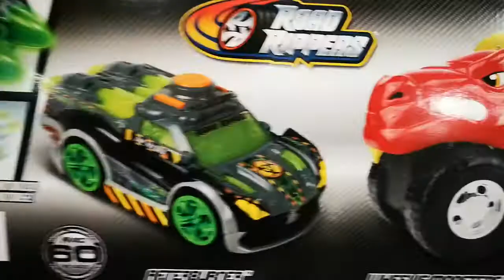Road Rippers wheelie Monsters - battering RAM & Afterburner Nikko toys